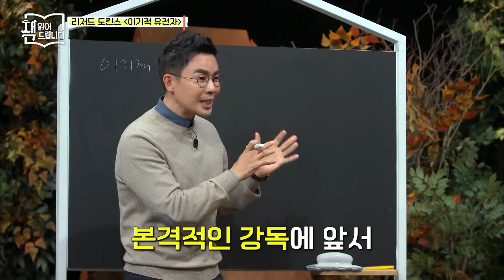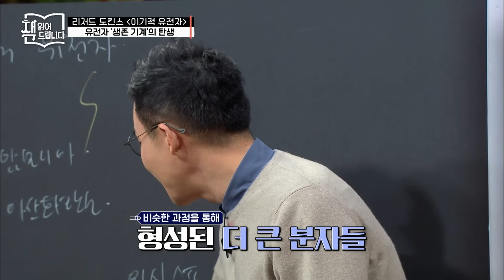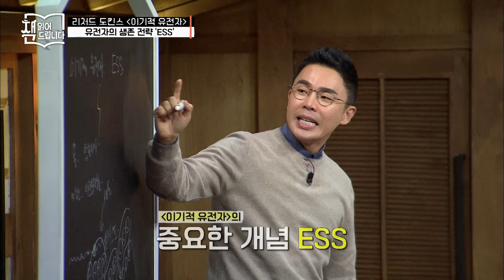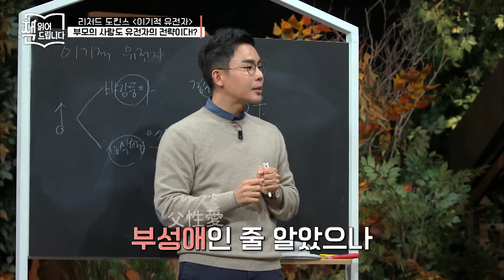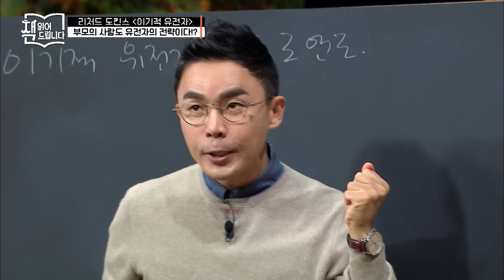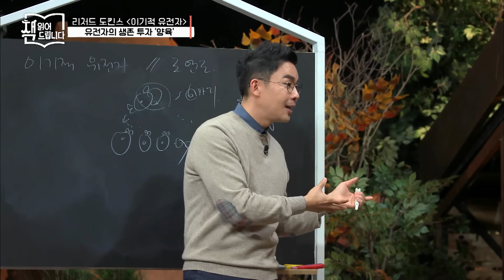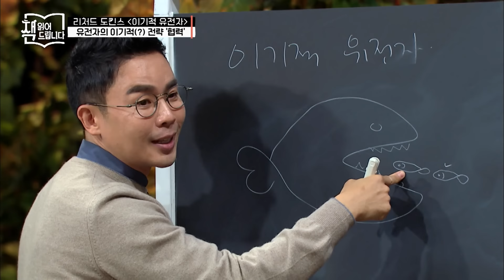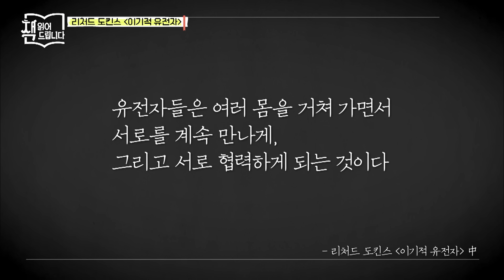[책읽어드립니다] 이기적 유전자 17분 요약 - 인간 본질에 대한 근원적인 물음을 던지는 과학책